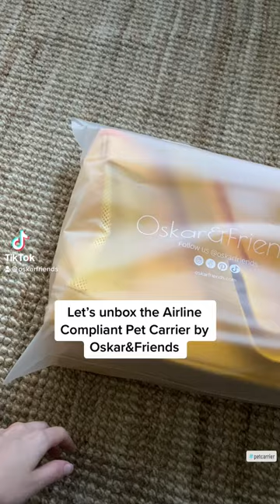Let's unbox the Airline Compliant Pet Carrier by Oskar&Friends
Pet carrier for small dogs and cats